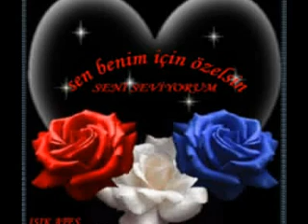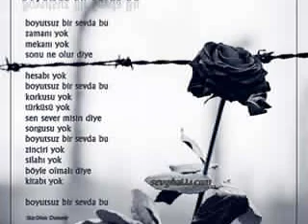fikrimin ince gülü hazırlayan ozan yavuz (gandal turkey)